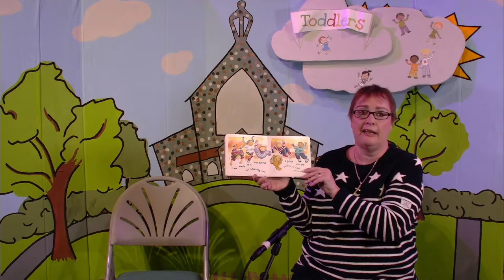Emmanuel Toddlers TV - 4th November 2020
Join Stu and Clare for some music, singing and stories for Toddlers!

Don't forget to bring a shaker for the shaking songs!